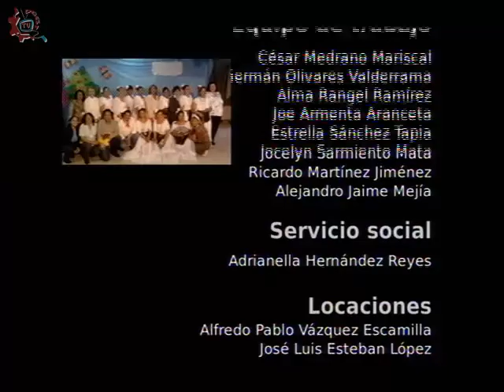20150318-CE1415/Nuestros Alumnos/EST 104 - Transtornos del sueño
Nuestros Alumnos. EST 104. Transtornos del sueño.  Invitados: Armando , Alejandra , Marlene , Laura. Conduce: Adrianella Hernández. Fecha de emisión: 18 de Marzo de 2015. Este y otros programas los puedes ver